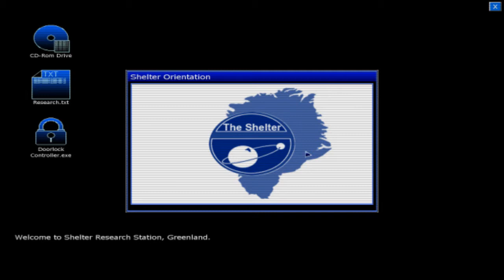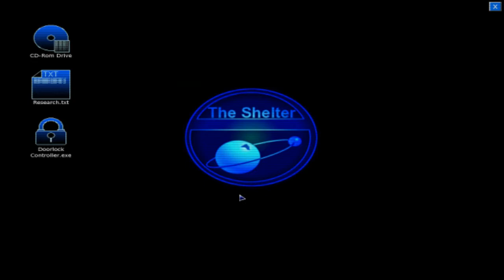Penumbra: Black Plague - Part 2 - I Really Don't Like Sewers (HD Commentary & Gameplay)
- Hey Buds welcome to my Let's Play series of Penumbra: Black Plague! I am having a great time playing through this game. It is scary AND makes you think, I feel that this game brings back the old feeling of exploration and clue finding that new games seem to lack. You actually have to use your head when playing this game. It is similar to Amnesia as it was made by the same people, and you can see a lot of gameplay elements in this game made into Amnesia. I suggest you Buds give this game a shot as it is only 5-10$ in the stores and on Steam. THIS WILL BE A MINIMAL COMMENTARY PLAYTHROUGH!!!

- About Penumbra: Black Plague -
It is an exploration-based survival horror game that takes place from a first-person perspective.[2] The game's survival horror aspect mostly consists of avoiding various enemies which seek to injure or otherwise harm the protagonist. Compared to the previous game Overture, combat has been heavily de-emphasized, with the player no longer able to make weapons or create makeshift traps to fight enemies with. Instead, the emphasis is on the use of stealth tactics and fleeing to avoid attacks by enemy creatures. Gameplay features a mixture of exploration and solving physical puzzles.